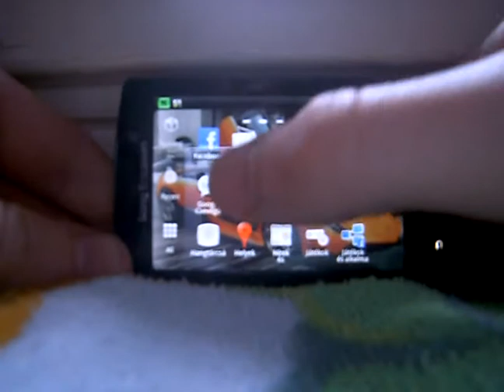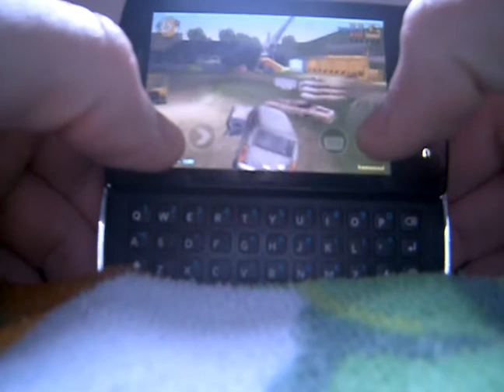Gta III - Android Xperia mini pro